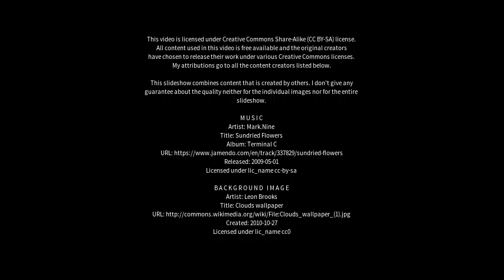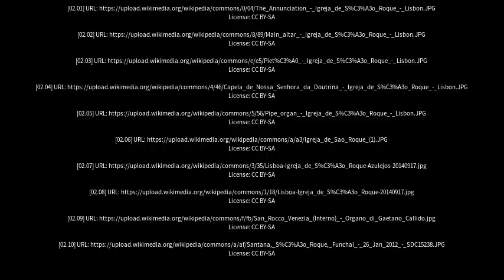Best places to visit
Best places to visit - São Roque (Brazil) Best places to visit - Slideshows from all over the world - City trips, nature pictures, etc.